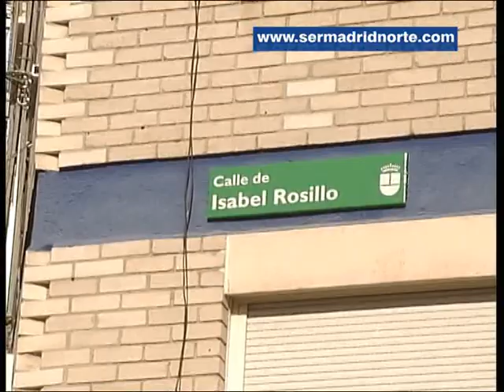La calle Isabel Rosillo de Alcobendas estará reformada para Navidad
Con una inversión de 260.000 euros, el Ayuntamiento tiene previsto concluir las obras de rehabilitación este año. El proyecto se está desarrollando y, entre los trabajos contemplados, se suprimen las barreras arquitectónicas, se renuevan las redes de alumbrado, se sustituye el pavimento de las aceras de la calle, cambia el drenaje y saneamiento y se crea una zona estancial para los mayores que acuden al Centro de Mayores cercano. Parte del equipo de gobierno de Alcobendas ha visitado la calle Isabel Rosillo para visualizar el estado de las obras.